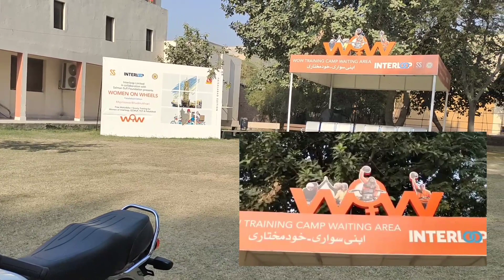Free Scooty training for girls//License test preparation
Free motor bike & scooty training for girls all over Pakistan.